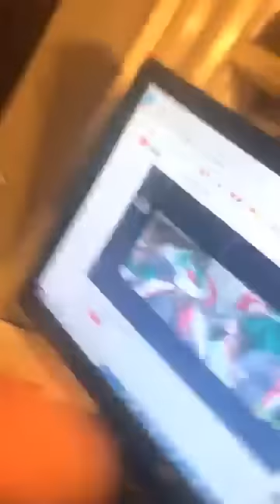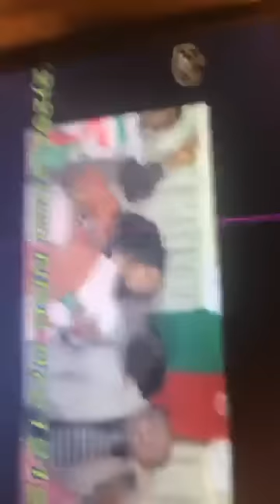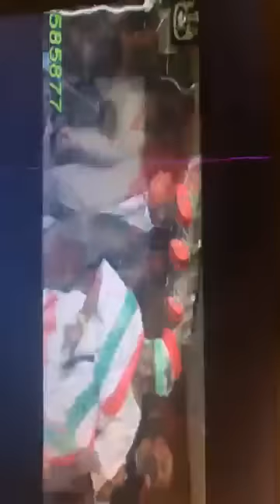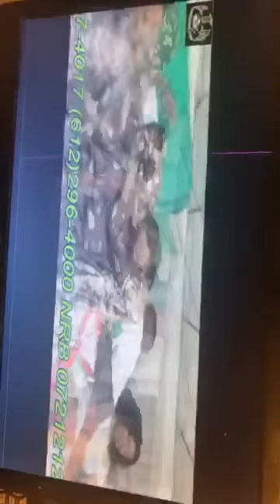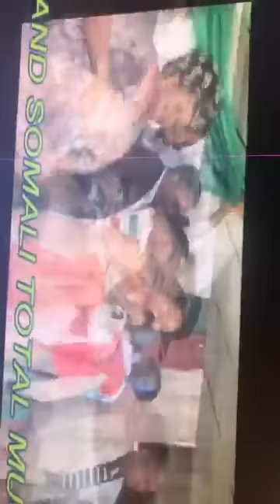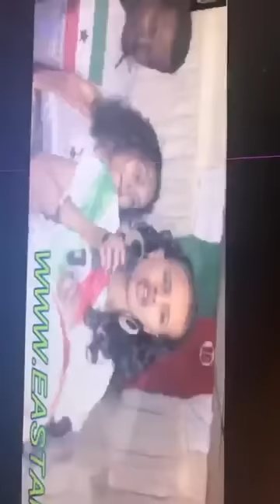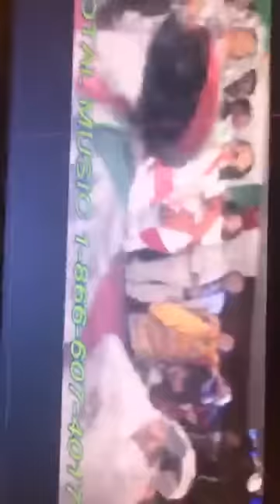BARNAMIJKI ZAYNAB EE CAWA Waxan maqlayaa sawaxaan dhanka iyo reer to 😱